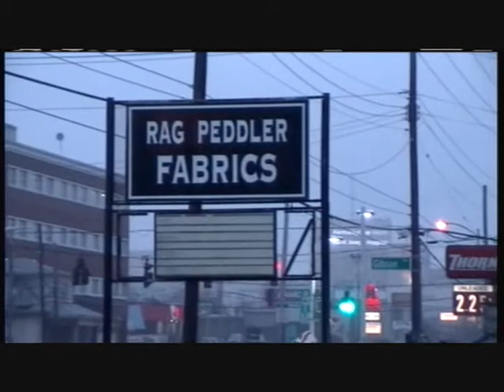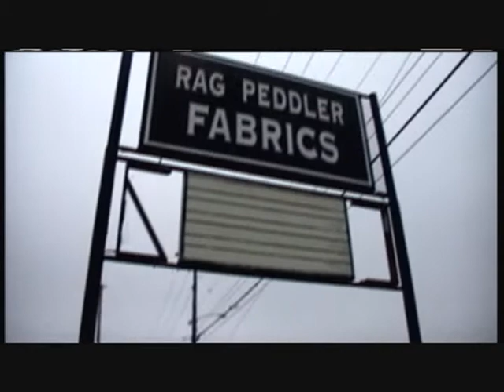RAG PEDLER FABRICS demolution in Lexington, Ky 2/9/15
During my middle school year for a while that building was a grocery store during the early 1990's and then I saw a signs on there that said "Currently Closed Due To Esbestos Removal." After the building was demolished a restaurant was built there called ZAXBY's.